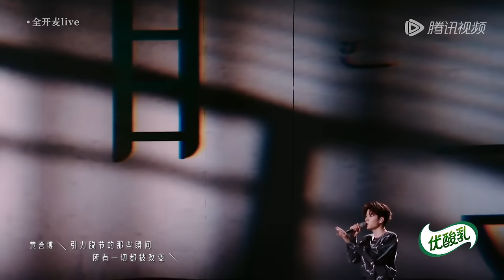【纯享版】黄誉博 吴垚滔《相遇在广袤无垠的宇宙》丨#舞台2023 The Next EP7丨#TheNext